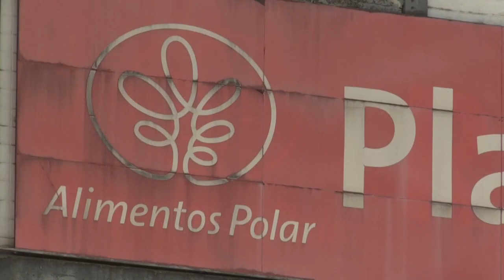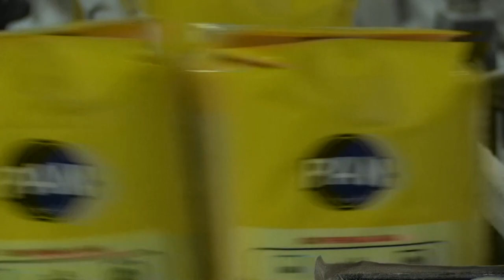Importar maíz para las arepas, el principal alimento del venezolano | AFP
Las arepas son el alimento por excelencia en Venezuela. El país produce maíz, su principal ingrediente, pero el sector ha sido duramente golpeado por la inseguridad, la falta de combustible y la hiperinflación, lo que obliga a las plantas procesadoras a importar gran parte del maíz desde otros países.